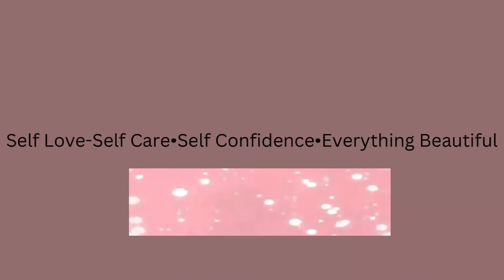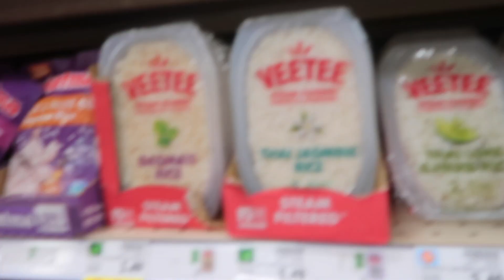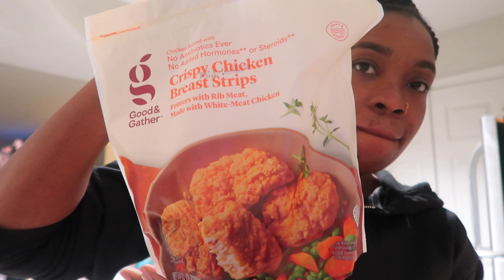WHAT I EAT IN A DAY AFTER WEIGHT LOSS SURGERY: GROCERY SHOPPING | MOOD SWINGS..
HI FRIENDS!!!

CREATE A HEALTHY LIFESTYLE NOW!

GET THE ULTIMATE GUIDE TO BREAK YOUR STALL AND JUMPSTART YOUR WEIGHT LOSS! I BROKE A 4 MONTH STALL AND LOST 5 POUNDS IN A WEEK!!

12ciux
POBOX 420692

Chattanooga ColPac - Reusable Gel...